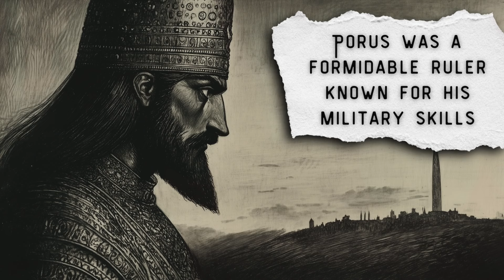The Battle That Ended Alexander The Great’s Dreams of Conquering India!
In 326 BCE, Alexander the Great embarked on his relentless conquest to dominate the known world, crushing all who stood in his path. However, his journey met a formidable challenge at the banks of the mighty river Hydaspes (Jhelum), in the heart of Punjab, India. With the monsoon season at its peak, the dangerous river was just one obstacle. The real test came in the form of King Porus of the Paurava kingdom — a ruler known for his exceptional military skills and strategic prowess.

In this epic showdown, Porus brought an unexpected weapon to the battlefield: war elephants. These towering beasts, acting as living fortresses, shattered Alexander's ranks and struck fear into his well-trained cavalry and infantry, who had never encountered such a force before. Despite the initial shock and disruption, Alexander adapted his strategy, gaining the upper hand. Yet, King Porus refused to surrender, fighting valiantly to the very end.

Impressed by Porus's bravery and leadership, Alexander chose to reinstate him as a regional ruler rather than execute him. But this hard-fought victory came at a great cost. Alexander's men, exhausted, homesick, and wary of the powerful Indian armies ahead, mutinied — forcing Alexander to abandon his plans to conquer the rest of India.

Dive into the gripping tale of the Battle of the Hydaspes, where two legendary leaders faced off in one of the most dramatic encounters in history. Discover how this clash shaped the fate of Alexander's campaign and left a legacy that continues to be remembered to this day.